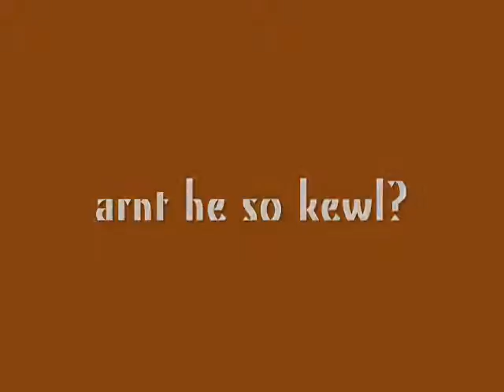sooper kewl gangster llama in da kewlest video evar! bajillion vyoos garinteed!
tytle says all